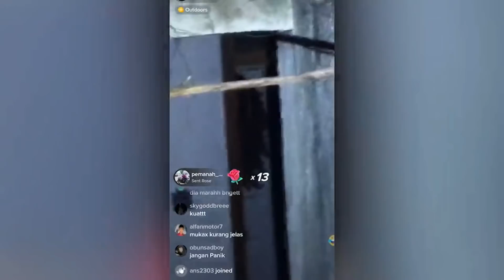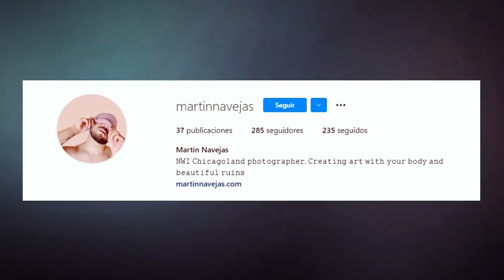Videos de TERROR EXTREMO | COMPILACIÓN #45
~ ~ ~ ~ ~Nuestras redes~ ~ ~ ~ ~

Timelapse Videos de TERROR EXTREMO | COMPILACIÓN #45

00:00 Introducción
00:44 Fantasma del Apartamento
01:52 Extraña Criatura Captada en Cámara
03:00 Extraño Ser Captado en Casa Abandonada
05:07 El Fantasma de la Fabrica Abandonada
07:55 Aparición Demoniaca en Forma de Niño
08:10 Ser Extraño Grabado en un Bosque
09:42 Un Fantasma que Sólo Quiere Jugar
12:12 Demonio Captado en Iglesia Abandonada
15:30 Epílogo